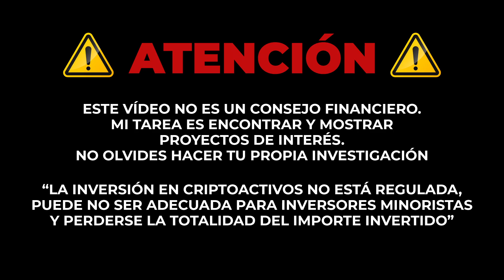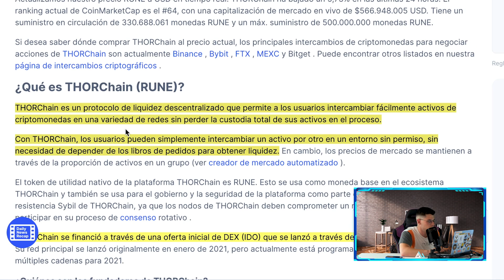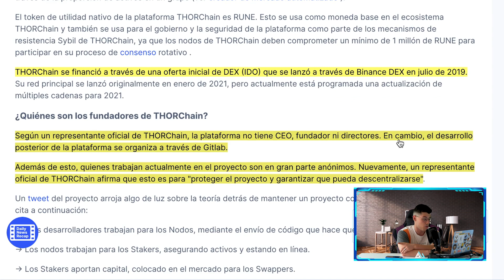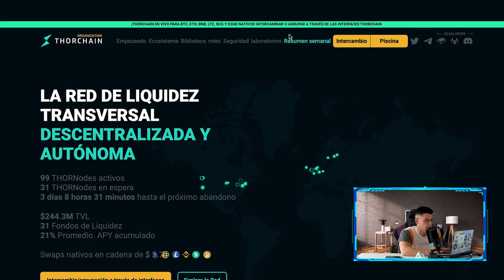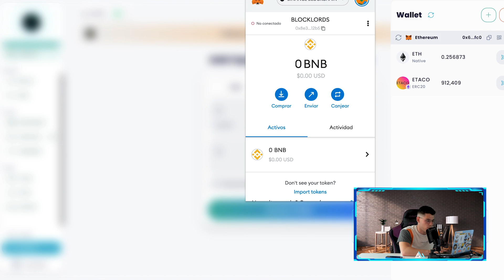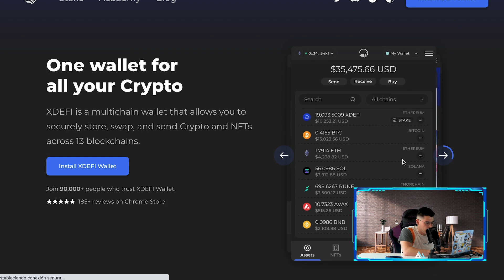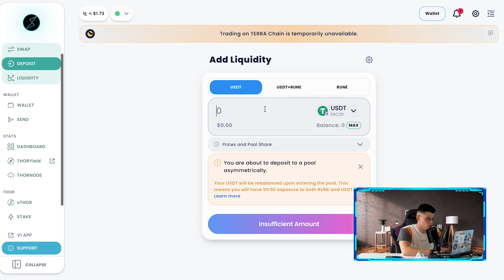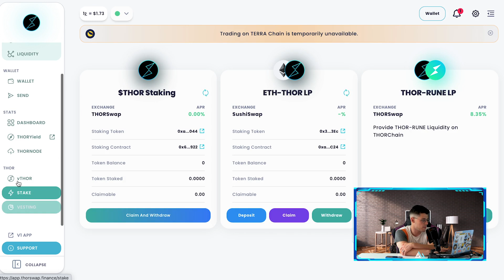¿Qué es Thorchain (RUNE)? - ESTO PODRÍA SALVARTE ESTE BEAR MARKET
ENVIA ESTA CARA 🤓 A Y ACCEDE AL GRUPO DE SANTI LÓPEZ PRIVADO

Relacionados